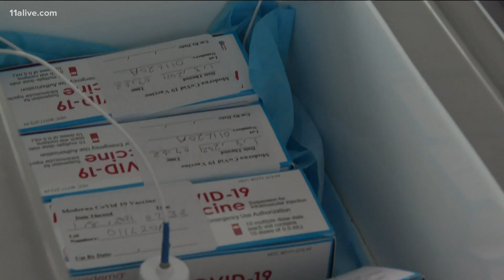Demand sky high, sites crashing as Georgia expands vaccine availability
1`1Alive's Joe Ripley reports.